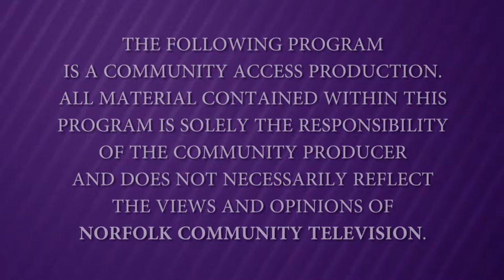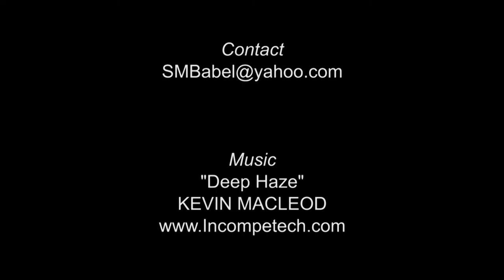The Bill Crane Report - Episode 59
Co-hosts Bill Crane and Duane Weiss discuss a variety of politics, current events, news, and global issues.